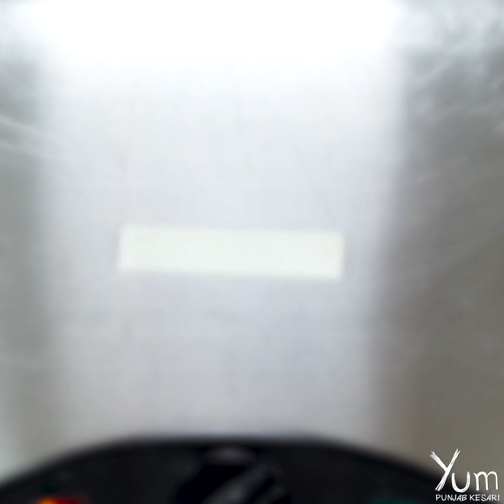Pasta Grilled Sandwich | Pasta Grilled Sandwich Recipe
Pasta Grilled Sandwich

INGREDIENTS
Water - 1.5 litres
Elbow pasta - 200 grams
Oil - 1 1/2 tablespoons
Green chili - 1 1/2 teaspoons
Broccoli - 45 grams
Sweet corns - 70 grams
Mixed herbs - 1 teaspoon
Chilli flakes - 1 teaspoon
Pasta sauce - 60 grams
Mayonnaise - 180 grams
Bread slices
Ketchup - to taste
Butter - for brushing

PREPARATION
1. Take a pot, add 1.5 litres water, 200 grams elbow pasta, 1/4 teaspoon salt, 2 teaspoons oil and mix it well.
2. Bring it to a boil.
3. Boil for about 10 minutes or until the pasta is boiled.
4. Remove it from heat and drain the pasta. Keep aside.
5. Heat 1 1/2 tablespoons oil in a heavy skillet, add 1 1/2 teaspoons green chili and stir well.
6. Then, add 70 grams onions and fry till translucent.
7. Now, add 80 grams tomato and saute until it turns soft and pulpy.
8. Add 80 grams bell pepper, 45 grams broccoli, 70 grams sweet corns and mix it well.
9. Cook the veggies for 7 - 10 minutes on medium heat.
10. Add 1 teaspoon salt, 1/2 teaspoon red chili, 1 teaspoon mixed herbs, 1 teaspoon chilli flakes and mix it well.
11. Then, add 60 grams pasta sauce and mix it again.
12. Now, add the boiled pasta in it and mix it well.
13. Cook for 5 - 7 minutes on medium heat.
14. Remove it from heat and keep aside.
15. In a mixing bowl, add 180 grams mayonnaise, the cooked pasta and mix it well.
16. Take a bread slice and spread ketchup on top of it.
17. Now, add the cooked pasta on top of it and spread evenly.
18. Cover it with other slice of bread.
19. Place it on a grill machine and brush it with butter.
20. Grill it for about 5 minutes or until it turns golden brown in color from both sides.
21. Remove it from grill machine.
22. Cut it into half.
23. Serve hot with ketchup.